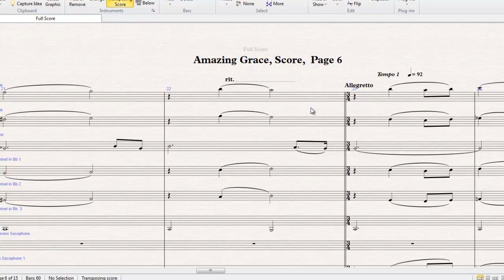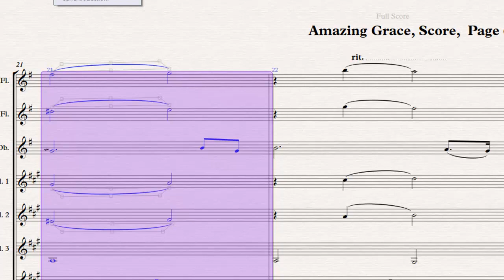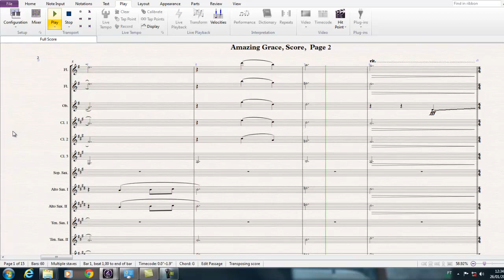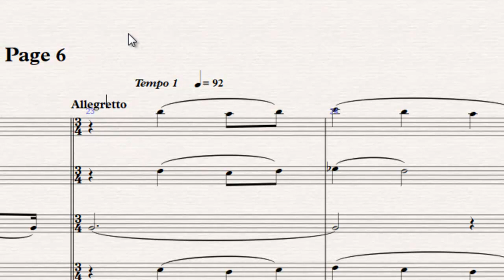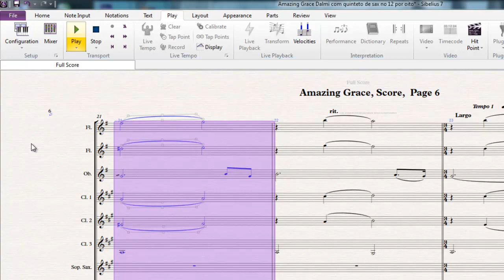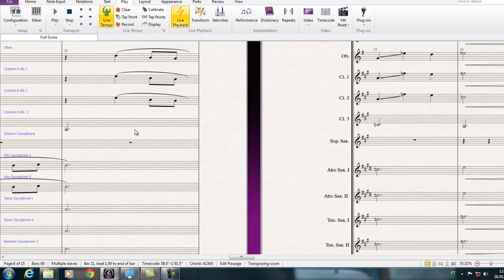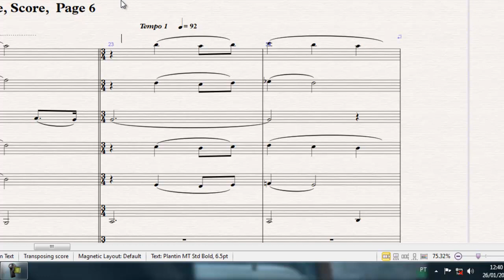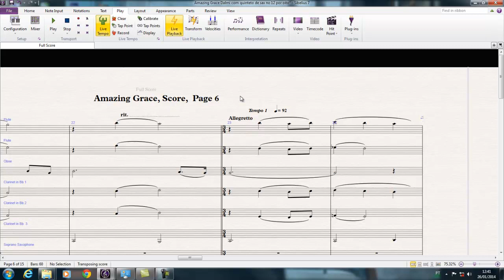2ª AULA DO CURSO INTERMEDIÁRIO DE SIBELIUS 7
Como configurar andamentos na partitura, ou partes no sibelius 7